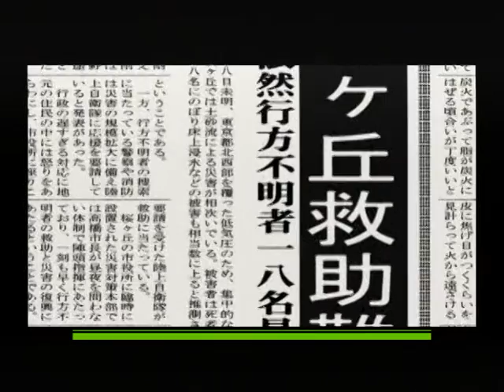【PS2】BLOOD THE LAST VAMPIRE 上巻 Part１２ ～涙 【スタートオンゲームズ】【スタゲー】【JAPAGE】